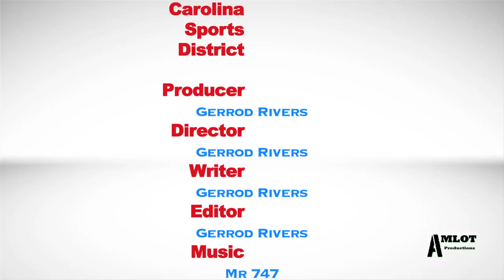The Carolina Sports District 2012 Episode 9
"The Carolina Sports District" The sports show bringing highlights of youth sports across the Carolinas.